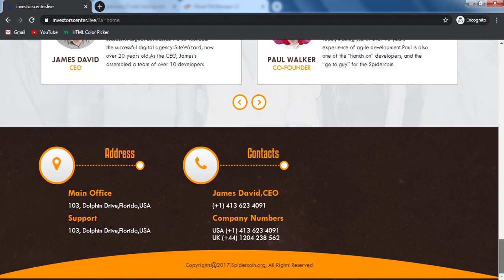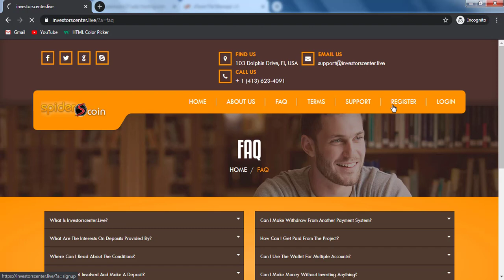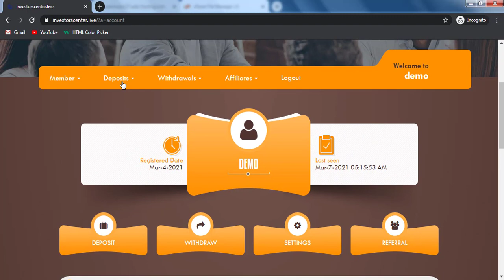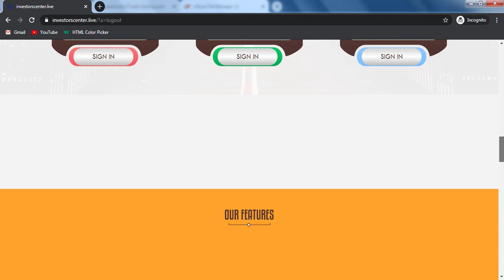How to Buy Hyip Template Cheapest Price | Template 13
File Receiving Time : Instant

All Add-Ons
Scraper Software
Etc...